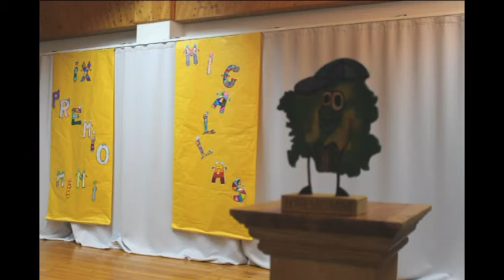Entrega do IX Premio MIMI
Vídeo resumo do acto de entrega do IX Premio MIMI ao Persoeiro do Ano no CEIP Amor Ruibal de Barro que este curso 2016/17 lle foi concedido a "Migallas Teatro".